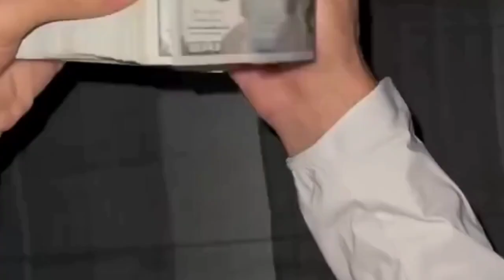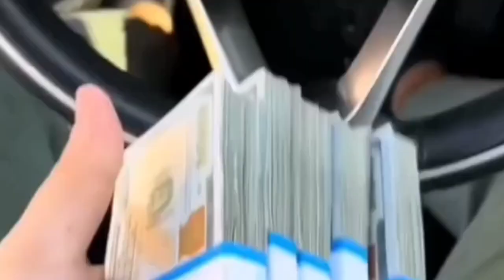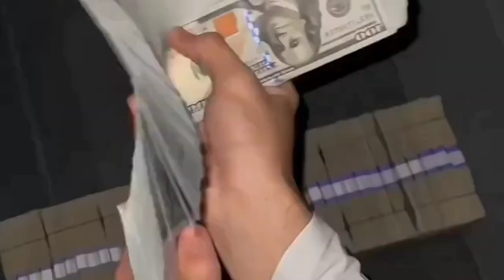Billionaire luxury lifestyle 🔥Luxury Lifestyle Visualization 💲 💰 | free to use | no copyright video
In this video, you can watch beautiful billionairelifestyle This stock footage is free to use you can use this video for your project or commercial purpose but you can't sell this. You don't need to ask for any permission to use this footage.

Billionaire Lifestyle of Luxury. The best videos for seeing your dreams are these ones. All desire luxury, but not all are able to attain it. To become like them, you must first think like them.

hd videos,
nature videos,
4k videos" "landscape photog,